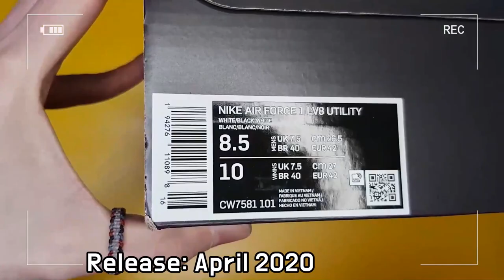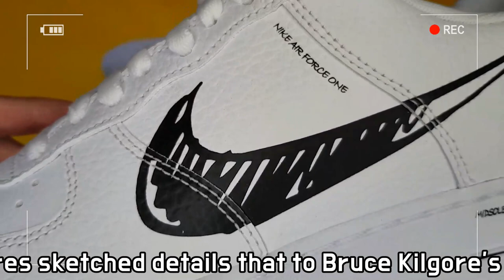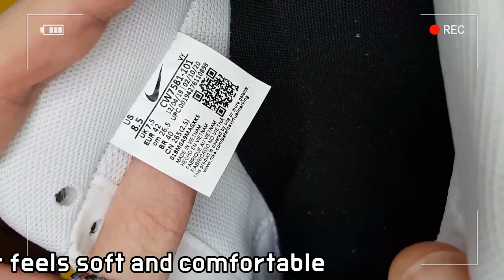Nike Air Force 1 LV8 Utility unboxing/Nike Air Force 1 Low “Sketch Pack” on feet review/nike af1 low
it's AUTHENTIC !